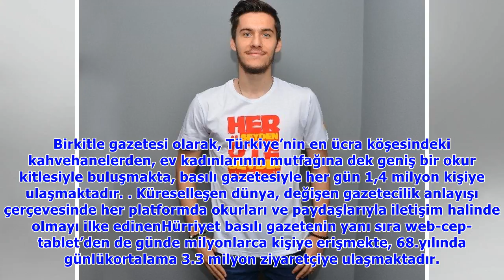Umut Nayır ile anlaşma aşamasına gelindi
HÜRRİYET KURUMSALYıl 1948. Günlerden 1 Mayıs... Rotatifler, Türk basın tarihine damgasını vuracak Hürriyet için dönüyor ve Türkiyeyeni bir gazeteye uyanıyor.1 Mayıs 1948’de okuyucusuyla buluşan Hürriy.